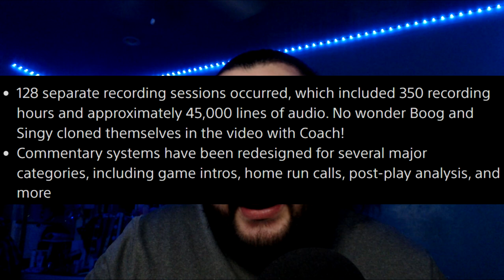2 *NEW* COMMENTATORS are COMING to MLB The Show 22! NO More Matt Vasgersian!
In today's video, we go over some NEW MLB The Show 22 News! WE are getting two NEW commentators in MLB THE Show 22!

2 *NEW* Commentators in MLB The Show 22! NO More Matt Vasgersian!